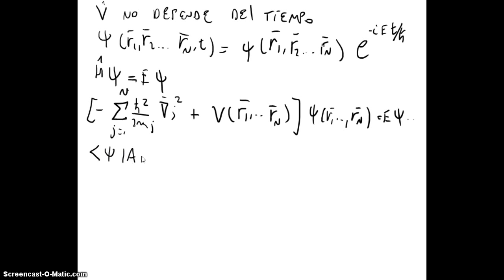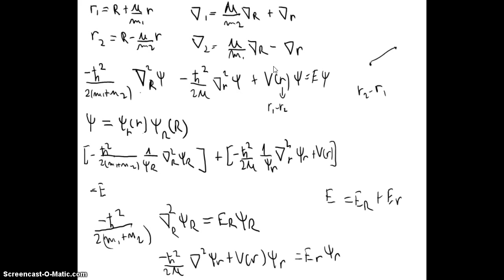161 Introducción a la Mecánica Cuántica - Sistemas de muchas partículas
161 Introducción a la Mecánica Cuántica - Sistemas de muchas partículas